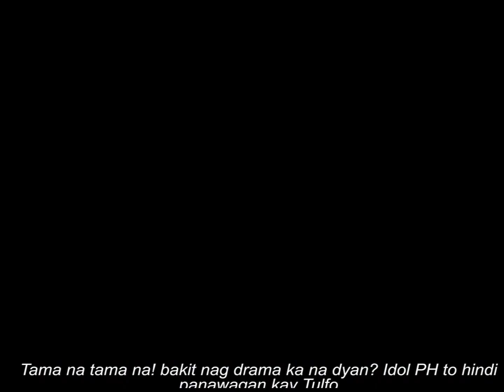Na Real Talk Ng Mga Judges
SUMALI SI BUDAK SA IDOL PH
Si BUDAK na ba ang tatanghaling next IDOL PH?
Panoorin ang Idol Journey n gating Bida, pagalingan ng boses, tagisan ng kantahan.
WHO WILL BE THE NEXT IDOL PH?